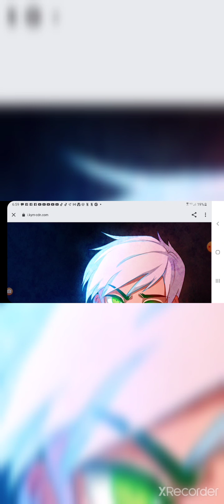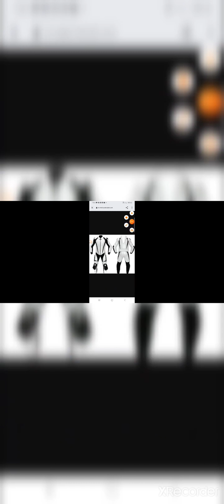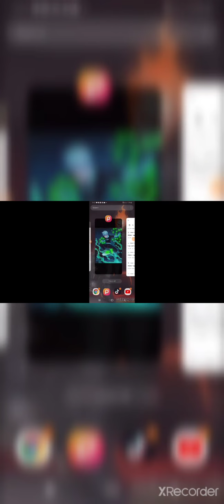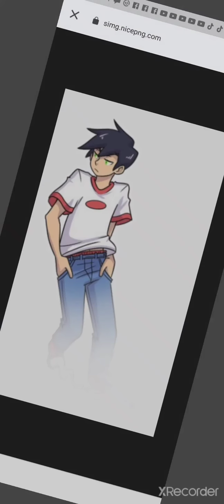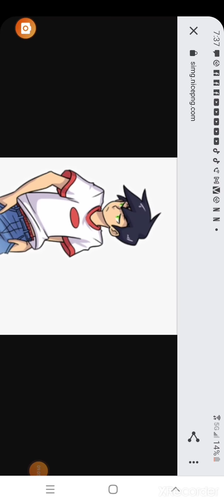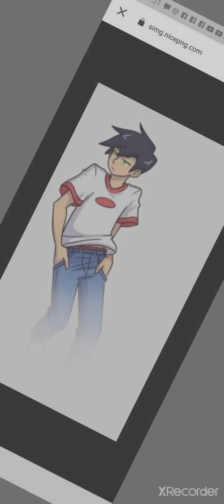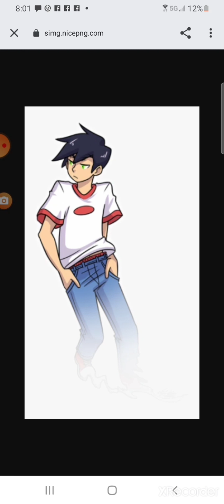What if Danny Phantom was in Young Justice part 2